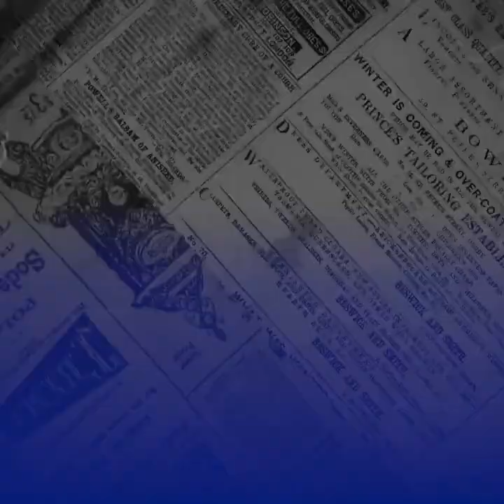Salpa Silichung Kirat Cultural Heritage